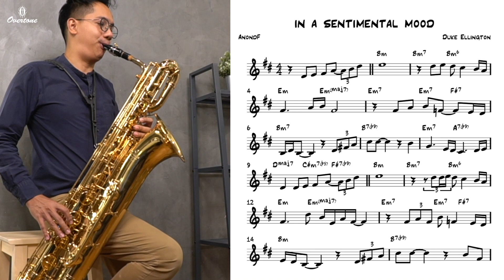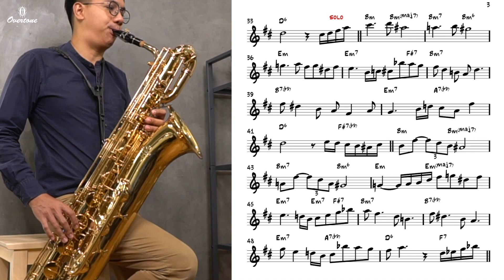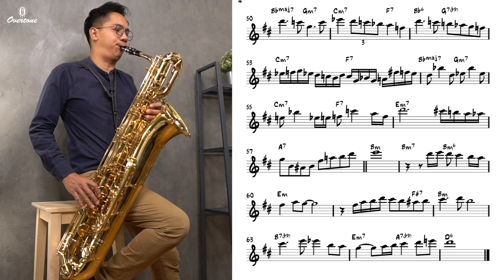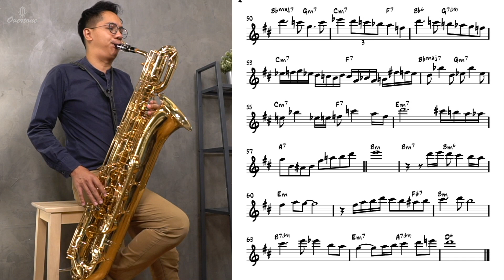In a sentimental mood (easy solo) for saxophone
In a sentimental mood (easy solo) for saxophone by AnondF
In a sentimental mood by Duke Ellington

Baritone saxophone by Overtone 101 model

ต้องการโน้ตและ backing track โปรดแชร์ลิงค์อันนี้ให้มากกว่า 5 หน้า แล้วทักมาที่ Contact ได้เลย